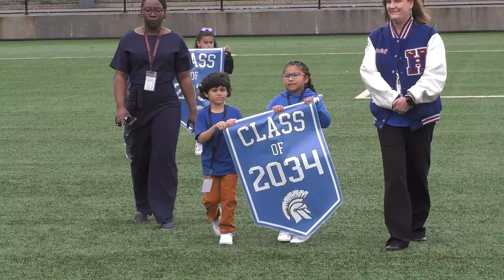2022 Hillsboro High School Graduation, Saturday, June 11, 2 p.m. at Hillsboro Stadium